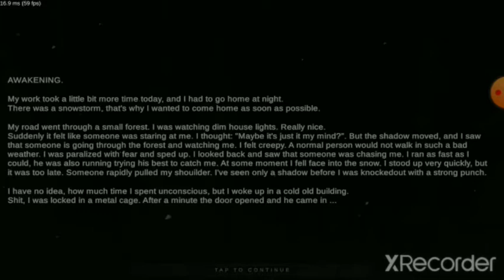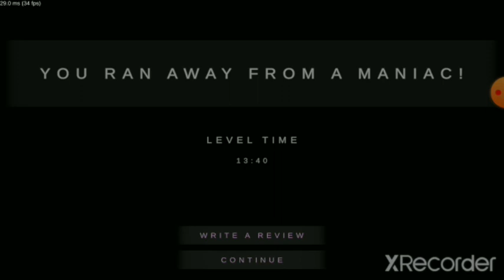mental horror escape chapter 1😨😨😨 Kilpakkam mental😧😨